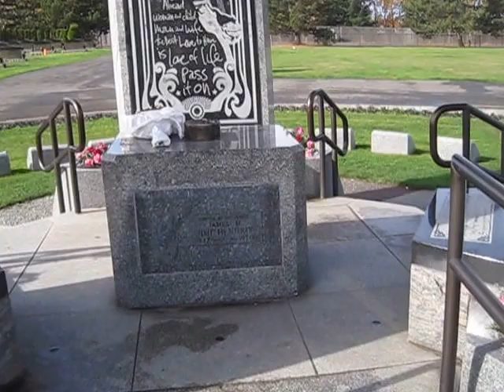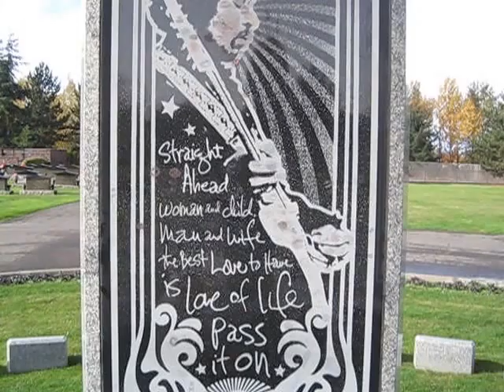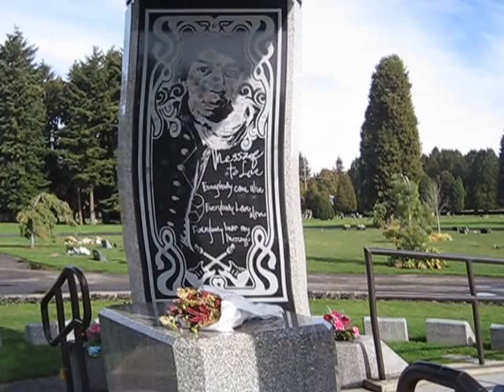Jimi Hendrix Memorial